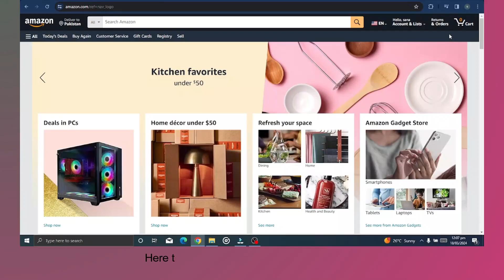how to delete addresses on amazon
In this video, you will learn how to delete addresses on amazon.